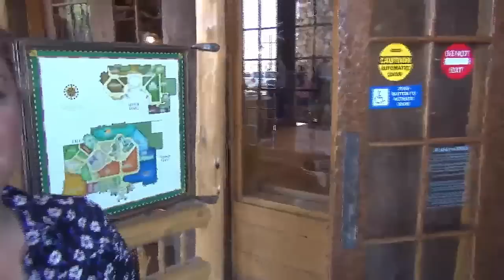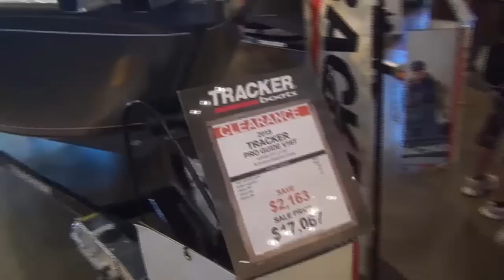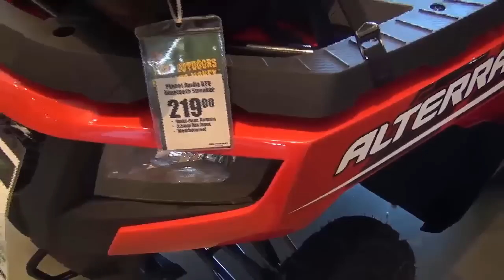VISITANDO A MAIOR LOJA DE CAÇA E PESCA DO MUNDO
Conheça a Bass Pro nos Estados Unidos, a maior loja de caça e pesca do mundo.